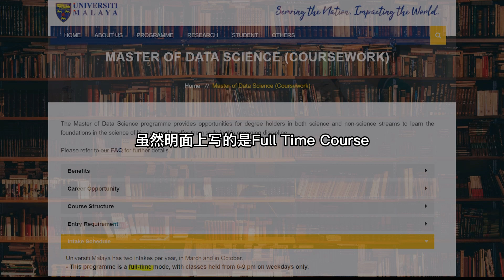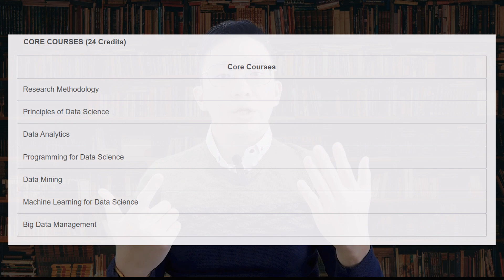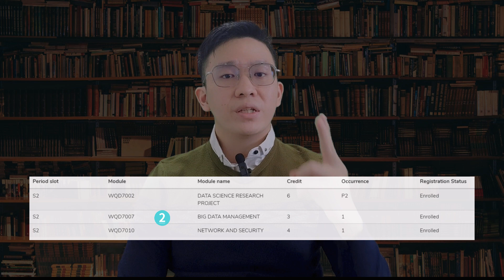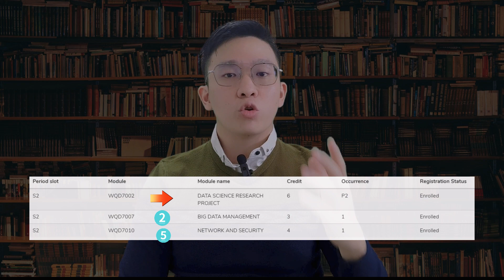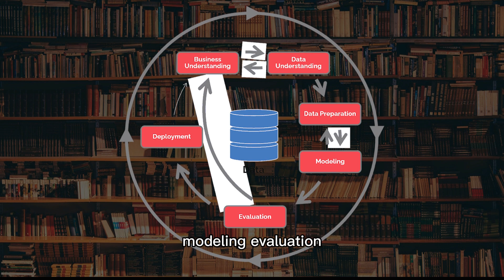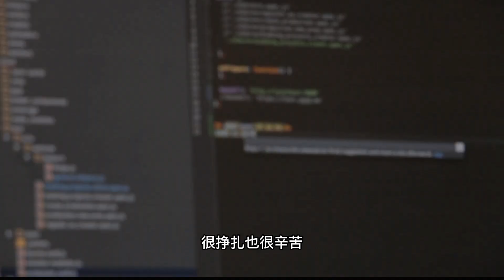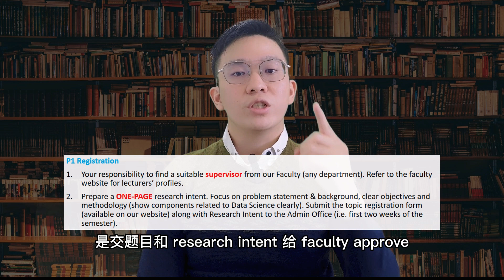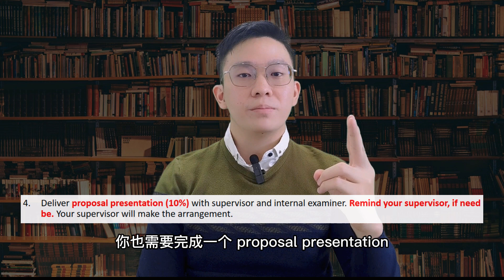UM Master of Data Science 到底学些什么？最详细的科目讲解！【经验分享】| Data Science Malaysia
想读Master of Data Science的你，应该选择马来亚大学，University of Malaya 吗？
UM的Master of Data Science 到底学些什么？和其他大学有不同吗？

在这期视频，我会和你分享这两个学期的经验，详细地告诉你，这个科系到底是学些什么的。

应该是全网最全最详细的课程讲解。

我的作品：
马大其实不难进？Universiti Malaya （UM）Master of Data Science 经验分享：

2021年度總結！為什麼要當Youtuber？

馬來西亞的工程師真的沒有前途嗎？

99%的聰明人都有哪些你不知道的問題？

怎樣真正戒掉壞習慣，重新定義人生？【旭浩的知識儲備】：

5個堅持好習慣的簡單技巧 | 自律的秘密分享 | 讓自己自律上癮：